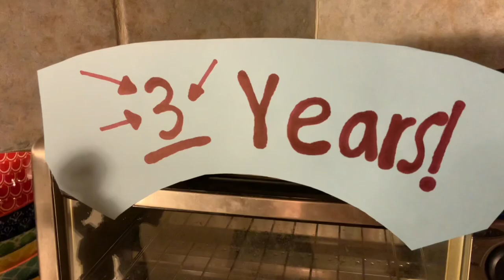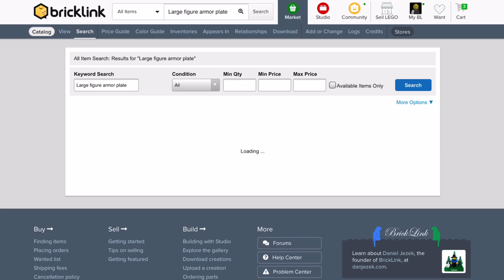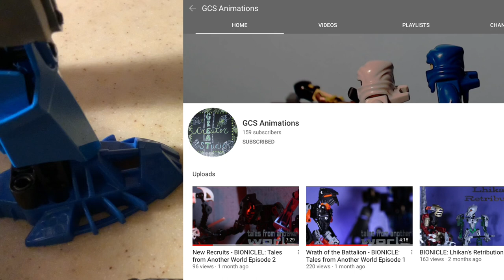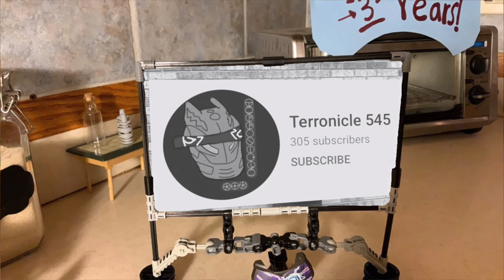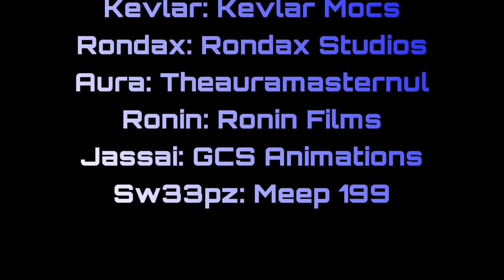3 Years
It’s the Terronicle 545 three year anniversary party!